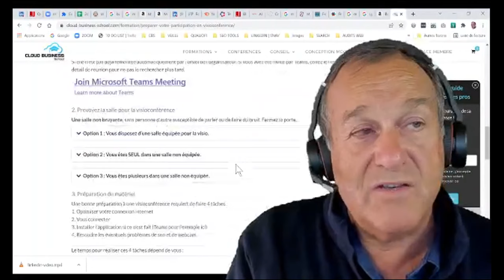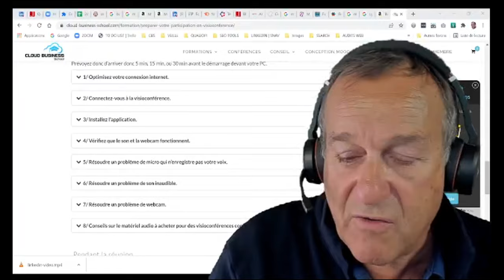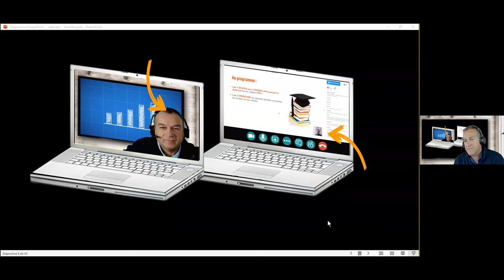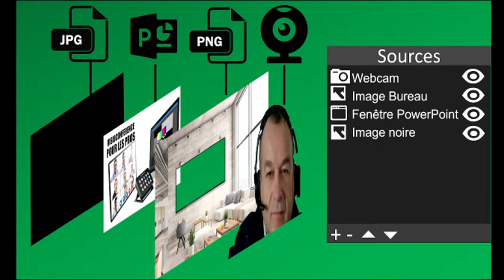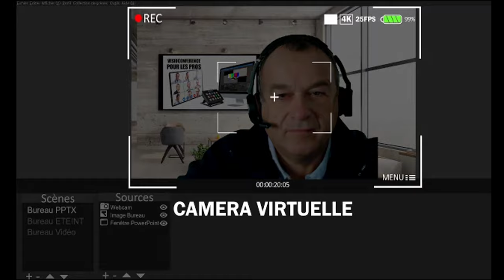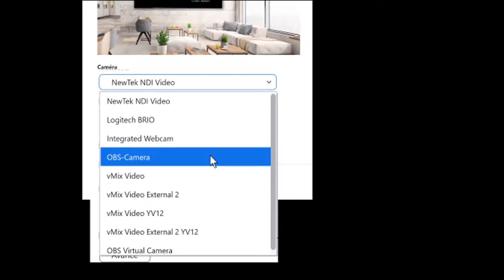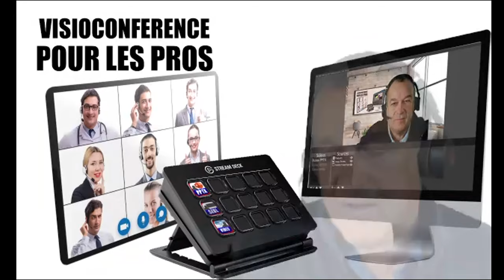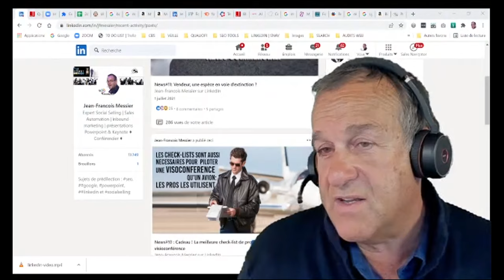24/2 - Atelier Visio-Vente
Atelier sur les bonnes pratiques de Remote Selling, Visio-Vente, vente à travers un écran, animé par Jean-François Messier dans le cadre du SocialSellingForum Lyon EnLigne du 24 février 2022